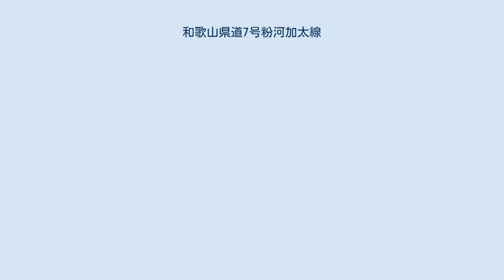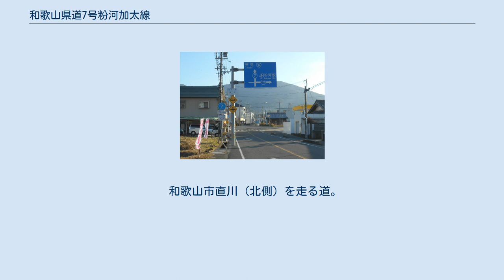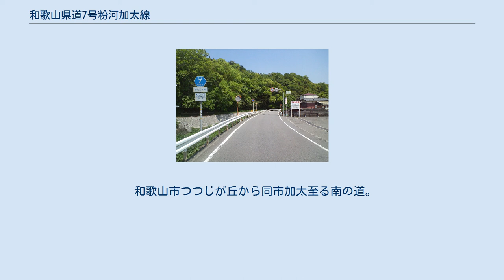和歌山県道7号粉河加太線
和歌山県道7号粉河加太線（わかやまけんどう7ごう こかわかだせん）は、和歌山県紀の川市から同県和歌山市に至る主要地方道に指定された県道である。
 紀ノ川北岸の和歌山平野を横断する主要な道路であり、非常に交通量が多い。
 紀の川市粉河から0.5 km程北へ向かったあと西へ向かっている。
紀ノ川の北側流域を通る幹線道路としての役割を持ち、相当数の交通量がある。
ごく一部を除いては片側1車線の対面通行であり歩道も整備されていない場所も多く、特に岩出市から和歌山市にかけては随所でしばしば渋滞が発生する。
和歌山市のJR阪和線紀伊駅付近は道幅が特に狭く中央線がない。
直川地区では、路側帯や自転車歩行者道が狭かったが、改良された。
 和歌山市向付近までは紀ノ川北岸から1km程離れた地域を通る。
そこから県道15号との重複区間を南に進み、和歌山市梶取付近から再び西へ向かい南海電気鉄道加太線東松江駅付近からは南海加太線の北側を通っている。
 平行して和歌山市都市計画道路西脇山口線（起点は西脇地区）も設定されて、都市計画道路の一部区間（西ノ庄交差点～次郎丸交差点）と終点付近（藤田～里交差点）を除いて重複している。
 岩出市山から和歌山市中筋日延に至る狭道。
 和歌山市谷から同市北野に至る道。
 和歌山市北野から紀伊駅を経て同市直川（北側）に至る道。
 和歌山市直川（北側）を走る道。
 和歌山市園部（北側）を走る道。
 和歌山市大谷から同市向（現・市道大谷向線）を経て同市次郎丸交差点に至る狭道。
 和歌山市本脇（北側）を走る道。
 和歌山市つつじが丘から坂田バス停を経て同市加太に至る北の道。
 岩出市山から和歌山市平岡を経て同市中筋日延に至る道。
 和歌山市藤田から同市宇田森に至る道。
 和歌山市宇田森から同市田屋を経て同市直川（南側）に至る道。
 和歌山市直川（南側）から同市六十谷を経て同市園部（南側）に至る道。
 和歌山市園部（南側）から同市次郎丸交差点に至る道。
 和歌山市本脇（南側）を走る道。
 和歌山市つつじが丘から同市加太至る南の道。
 起点付近 和歌山県道7号粉河加太線 （和歌山県紀の川市内）